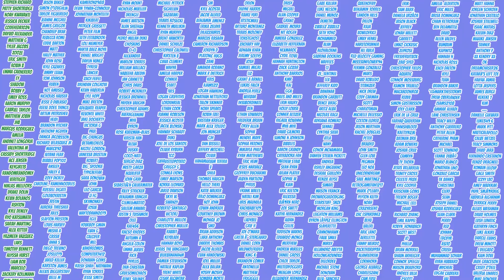LEVI SIMPING RETURNS! | Attack on Titan Season 3 Reaction with my Girlfriend | Ep 4 "Trust"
THE SCOUTS ARE ON THE RUN! With the Government framing Erwin and the scouts for murder, they are forced to flee, while Erwin stays back and faces the music. Things are looking GRIM after this episode, but we can't WAIT to see what happens next!

Season 3 Episode 5 premieres this Sunday at 12 pm est!

Season 3 Episode 3 OF SHERA PREMIERES TUESDAY AT 12 PM EST!

Attack on Titan, Season 3, Episode 4 “Trust"